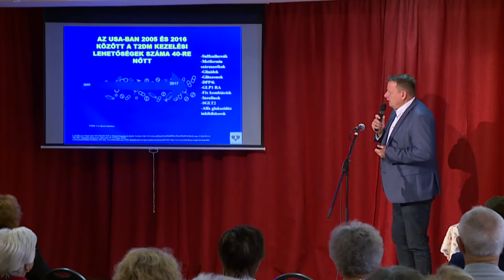Krónika: XIII. Cukorbetegek Világnapja (2019.11.18.)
A Nemzetközi Diabetes Társaság a világ több mint 130 országában minden év november 14-én ünnepli a cukorbetegek világnapját, ugyanis ezen a napon született Frederick Banting, az inzulin felfedezője.